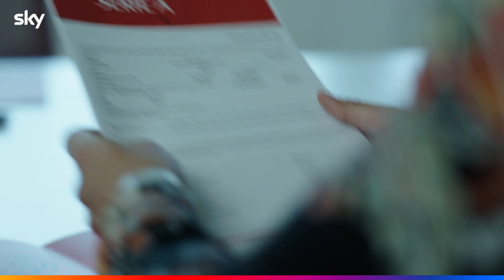"Il GRANDE GIOCO", il trailer ufficiale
Fra affari miliardari, personaggi senza scrupoli e trattative al cardiopalmo, il calciomercato - fra i momenti più appassionanti dell’intera stagione calcistica - è ora per la prima volta al centro di una serie tv. IL GRANDE GIOCO è il nuovo titolo Sky Original di cui viene rilasciato oggi il trailer ufficiale e annunciato il debutto: dal 18 novembre in esclusiva su Sky e in streaming solo su NOW.

Il dietro le quinte del calcio in una serie Sky Studios e Èliseo entertainment prodotta da Luca Barbareschi e diretta da Fabio Resinaro (Mine, Dolceroma) & Nico Marzano, che vede Francesco Montanari (Il cacciatore, I Medici – Nel nome della famiglia) di nuovo protagonista di una serie Sky a più di dieci anni di distanza dal popolarissimo Romanzo Criminale – La serie. Ne Il Grande Gioco interpreta Corso Manni, fino a una decina di anni prima dell’avvio di questa storia una star nel mondo dei procuratori calcistici, caduto in disgrazia per un presunto legame con il mondo delle scommesse clandestine.

Protagonisti con lui anche Elena Radonicich (1992, La porta rossa, Fabrizio De André – Principe libero) nei panni di Elena De Gregorio, ex moglie di Manni e procuratrice a sua volta, e il vincitore del David di Donatello nonché candidato all’Oscar Giancarlo Giannini (Casino Royale, Il cuore altrove, Pasqualino Settebellezze), che nella serie interpreta Dino De Gregorio, il padre di Elena, fondatore e CEO dell’agenzia di calciatori più potente in Italia contro cui Corso medita vendetta.

Montanari, Radonicich e Giannini guidano un grande cast internazionale del quale fanno parte anche Lorenzo Cervasio (Come un gatto in tangenziale – Ritorno a Coccia di Morto, Il Capitale Umano) nei panni di Federico De Gregorio, fratello minore di Elena, Jesus Mosquera Bernal (Toy Boy), che qui interpreta il campione Carlos Quintana, Lorenzo Aloi (Lasciarsi un giorno a Roma, Fedeltà, La compagnia del Cigno 2) nei panni di Marco Assari, giovane e talentuosissimo procuratore, Giovanni Crozza Signoris (Il Traditore, Zero), che presterà il suo volto alla giovane promessa del calcio Antonio Lagioia, e Vladimir Aleksic nei panni di Sasha Kirillov, procuratore russo senza scrupoli.

In otto episodi scritti da Tommaso Capolicchio, Giacomo Durzi, Filippo Kalomenidis, Marcello Olivieri e Andrea Cotti, la serie racconta per la prima volta il lavoro dei procuratori sportivi senza tralasciare gli interessi economici e politici che possono gravitare dietro l’ingaggio di un calciatore o il successo di un’intera squadra. Tommaso Capolicchio, Giacomo Durzi, Filippo Kalomenidis e Marcello Olivieri sono i creatori della serie, realizzata a partire da un’idea di Alessandro Roja con la collaborazione di Riccardo Grandi.

Sinossi

Screditato da false accuse, Corso Manni (Francesco Montanari) è passato dall’essere il golden boy dei procuratori della ISG, la più grande società di procuratori in Italia, ad essere emarginato dal mondo calcistico. Con l’aiuto del giovane procuratore Marco Assari, Corso ricostruisce la sua carriera contendendosi la procura del campione Quintana e del promettente Antonio Lagioia con Dino De Gregorio (Giancarlo Giannini) ed Elena De Gregorio (Elena Radonicich), rispettivamente CEO della ISG e sua ex moglie. Un inaspettato gioco di alleanze e tradimenti prende forma con l’ingresso di Sasha Kirillov, un navigato procuratore della russa Plustar, determinato a conquistare non solo il mercato calcistico italiano, ma anche dei preziosissimi terreni intestati alla ISG.

Il Grande Gioco sarà disponibile in esclusiva su Sky e in streaming solo su NOW in tutti i Paesi in cui Sky è presente. La distribuzione internazionale è di NBCUniversal per conto di Sky Studios.

IL GRANDE GIOCO – Dal 18 novembre in esclusiva su Sky e in streaming solo su NOW